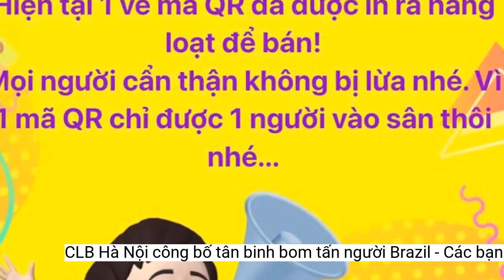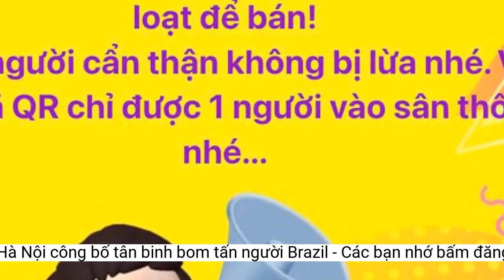CLB Hà Nội công bố tân binh 'bom tấn' người Brazil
Trang chủ CLB Hà Nội xác nhận đã chiêu mộ thành công tiền đạo Herlison Caion trong kỳ chuyển nhượng giữa mùa giải 2023.Chia sẻ trong ngày ra mắt đội bóng, tân binh Herlison Caion cho hay:
Theo thông tin từ đội bóng Thủ đô, Herlison Caion sinh năm 1990 đến từ Brazil. Tiền đạo 33 tuổi này phần lớn thời gian thi đấu cho các CLB thuộc giải châu Á như K-League, Thai League hay Malaysia Super League.
Trong 5 mùa giải gần nhất, Herlison Caion đã chứng minh được giá trị của mình và đây được đánh giá là giai đoạn thăng hoa nhất trong sự nghiệp của cầu thủ này. Anh có trung bình 10 bàn thắng ghi được trong mỗi mùa giải.
Theo thông tin từ CLB Hà Nội, nhiều khả năng HLV Bandovic sẽ đăng ký tiền đạo người Brazil trong trận đấu gặp Sanna Khánh Hòa vào ngày 25/06.
“Tôi vừa trải qua chuyến bay từ Kuala Lumpur, dù có đôi chút mệt mỏi về thay đổi thời tiết nhưng tôi cảm thấy háo hức và hy vọng các thủ tục sẽ hoàn thành để kịp ra sân thi đấu vào ngày cuối tuần.
Gần nhất, phong độ chói sáng của Herlison Caion thể hiện qua danh hiệu cây săn bàn tốt thứ 2 của Malaysia Super League 2022 bằng 14 pha lập công. Ở đội bóng Thủ đô, tiền đạo thuận chân phải sẽ khoác áo số 17.
Sau khi chia tay tiền vệ William Henrique và trung phong cắm Lucao, CLB Hà Nội mới đây đã chào đón một tiền đạo ngoại binh khác là Herlison Caion.
Ban huấn luyện cũng chia sẻ với tôi về nhân sự của đội bóng đang gặp những vấn đề khác nhau, thời điểm hiện tại rất khó khăn. Tôi sẽ cùng những cầu thủ mới đến trong kỳ chuyển nhượng nỗ lực tập luyện chăm chỉ và mang đến những điều khác biệt”.
Herlison Caion cập bến Hà Nội FC